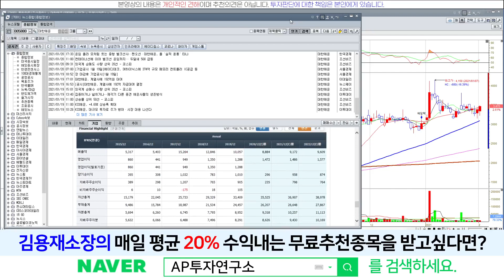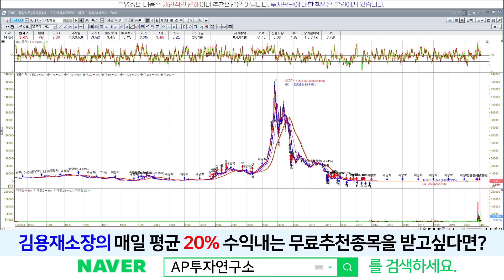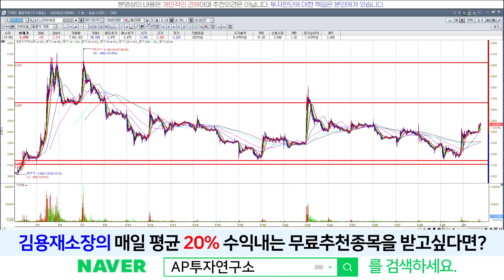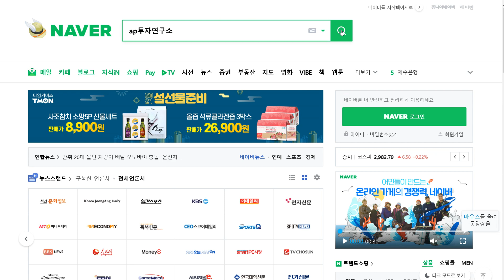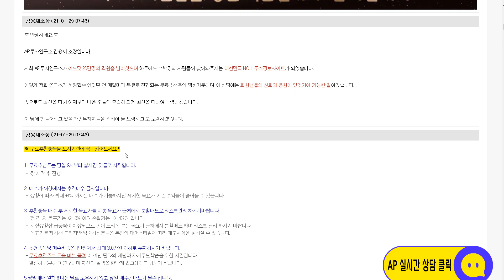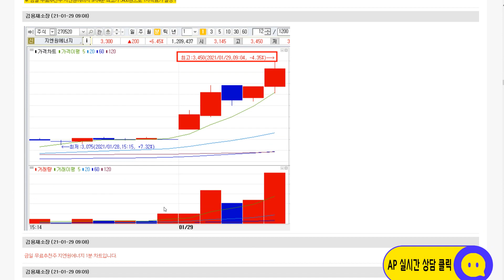대한해운(005880) - 연기금이 방어해주는 가격대